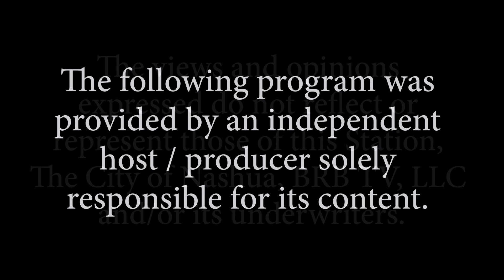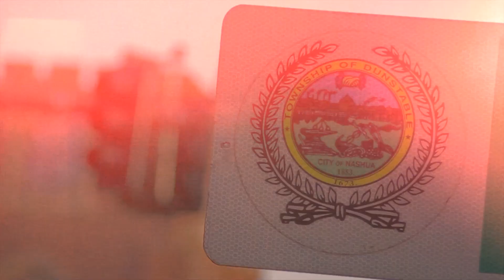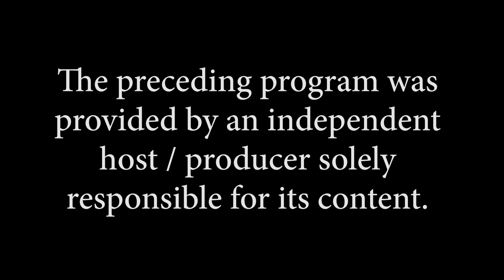Living United with Brooke Griffin and Chad Tanguay Merrimack Auto Center 01 30 23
Merrimack Auto Center Recorded 01 30 23